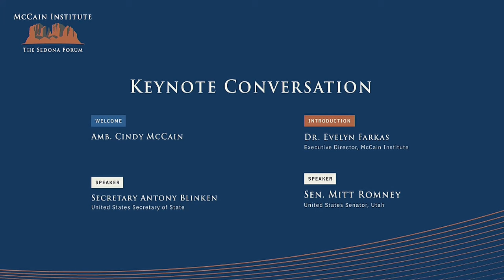Blinken & Romney Go Head to Head at Sedona Forum 2024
Watch the intense and engaging showdown between Secretary of State Antony J. Blinken and U.S. Senator Mitt Romney at the McCain Institute's 2024 Sedona Forum. Get a front-row seat to their thought-provoking keynote conversation where they discuss critical issues facing the nation. Don't miss this epic clash of ideas and perspectives that took place in Sedona, Arizona.

Secretary of State Antony J. Blinken participates in a keynote conversation with U.S. Senator Mitt Romney at the McCain Institute’s 2024 Sedona Forum in Sedona, Arizona.
Scheduled from May 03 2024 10:40 PM EDT to May 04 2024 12:27 AM EDT